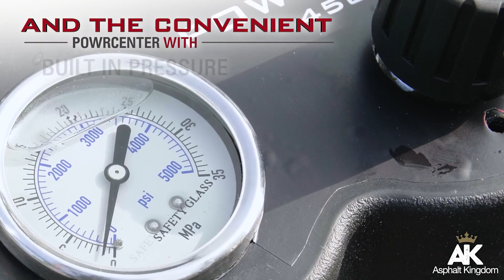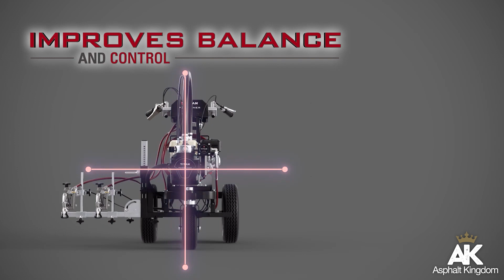Titan PowrLiner PL4500 Line Striping Machine - New Product Alert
Looking for a new line striper? Introducing the new PowrLiner PL4500 Line Striping Machine! This is Titan's newest offering and jam-packed with all the features line stripers need. From its double-gun design to its center-mount engine, you'll be impressed with this new, top-of-the-line line striping equipment.

New to line striping? Then you're probably wondering how much you're going to price for each job. Learn how to price line striping jobs with this free Asphalt Kingdom resource.

Here's a free proposal template that you can use to get those lucrative jobs.

Looking for a particular sealcoating, crack repair, or asphalt maintenance business topic but we haven't covered it yet?

00:00 - Titan PowrLiner PL4500 Line Striping Machine
00:07 - SmartArm™ gun boom
00:21 - DeadLock Handlebars
00:30 - PowrCenter™ dashboard
00:50 - PermaStroke Technology™ with Sealed Hydraulic Pump
01:00 - Elite lifetime fluid pump warranty
01:05 - Field-serviceable parts
01:17 - FlatLine Pulsation Dampener™
01:23 - New swing back cart
01:27 - Center-mount engine
01:45 - WearGuard Warranty for the unit

Get FREE Expert Advice Now

Follow Asphalt Kingdom Everywhere

WELCOME TO YOUR ASPHALT KINGDOM